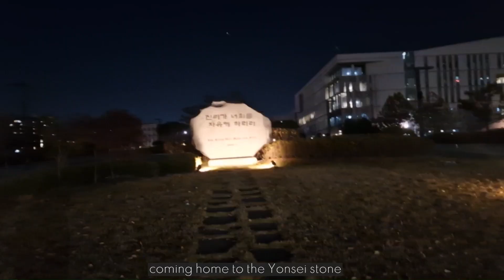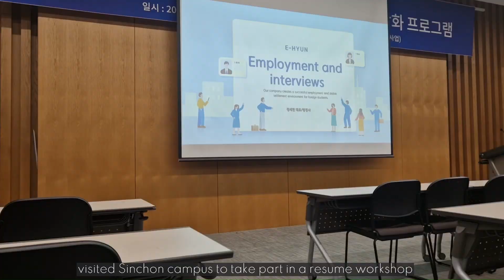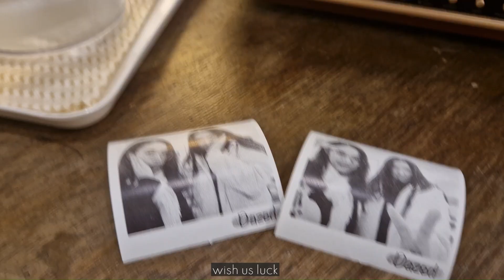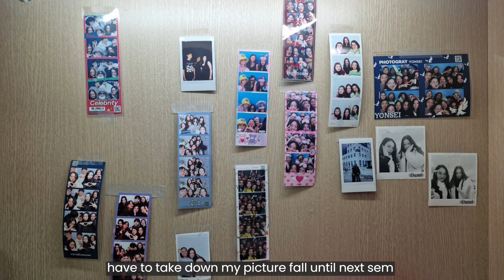Finals week at Yonsei UIC 📚☕기말고사 브로그 | life at Yonsei | Jjimjilbang | Dog cafe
Finals week is approaching and my weeks have become very hectic hehe lot's of studying going on but also fun hangouts with friends, we visited a korean sauna (jjimjilbang), went to see christmas decor at Starfield library, visited nice cafes (some with dogs) and got to enjoy the first snows! The semester is coming to an end but it's filled with great memories and I'm sure the Spring semester will be such as great!

Timestamps:
00:00-00:18 intro
00:18-00:50 Daily Oasis
00:50-00:56 Techno Park
00:56-02:27 Campus
02:30-02:55 Songdo
02:55-03:17 Jjimjilbang
03:17-04:00 Seoul
04:00-04:30 Studying for finals
04:30-05:06 Dog cafe
05:06-05:50 Studying for finals
05:50-07:33 Campus life

about me:
Welcomeeee! I'm a university student currently enrolled at Yonsei University in South Korea. I use this channel mostly because I like to record memories and store them so I can look back at them. I grew up travelling with my parents so I've grown up in a pretty multicultural environment which inspired me to move abroad. I love learning languages and experiencing different cultures and most of all getting to meet new people from all around the world!! I hope I'll be able to create lots of memories using this channel :)

If you have any questions, request or collab ideas, please DM me in Instagram @lepolameri or reach out by email! I'll be happy to help :)